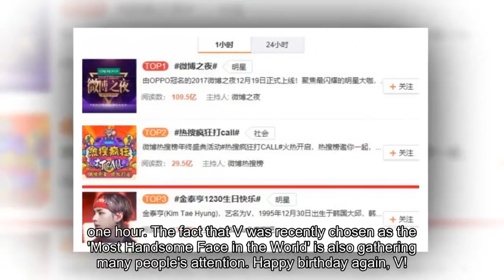Weibo search engines flooded with BTS's V in honor of his birthday